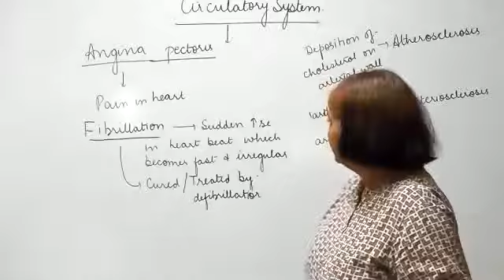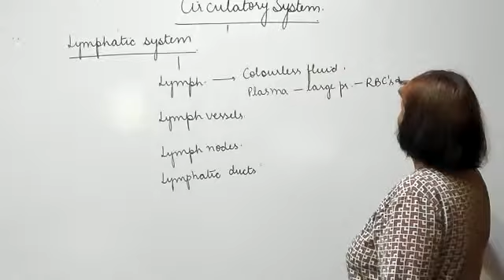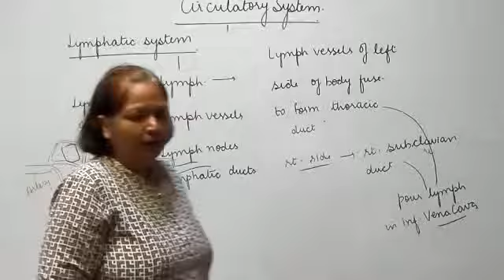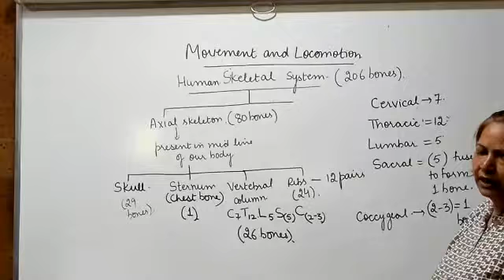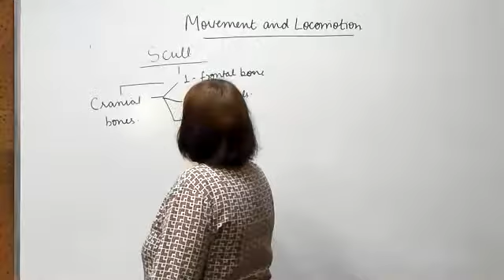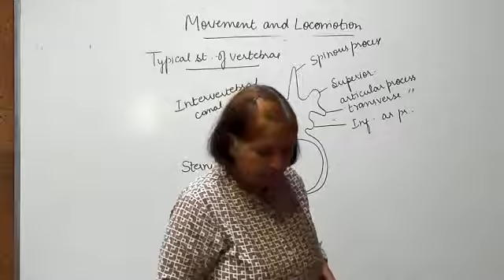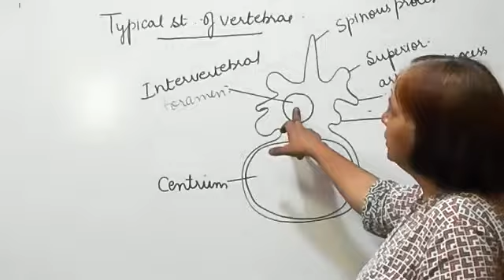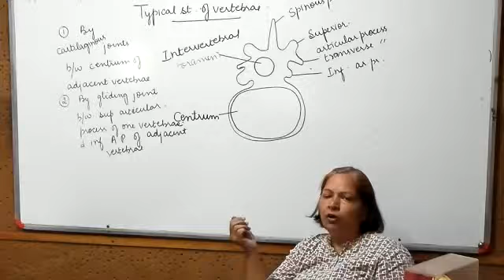+1 Biology(Circulatory system) Part-2 , 21.06.19